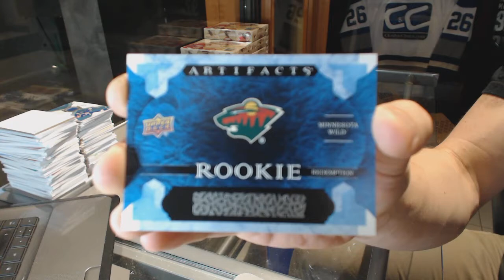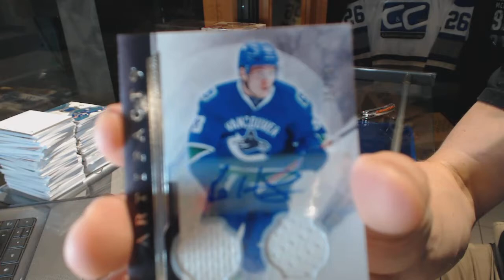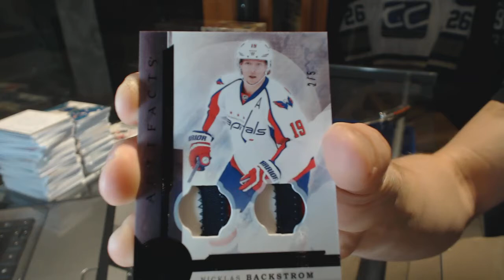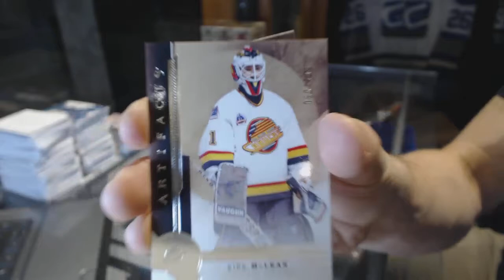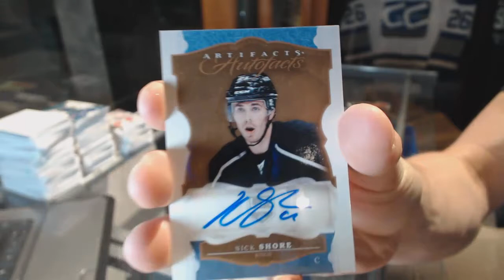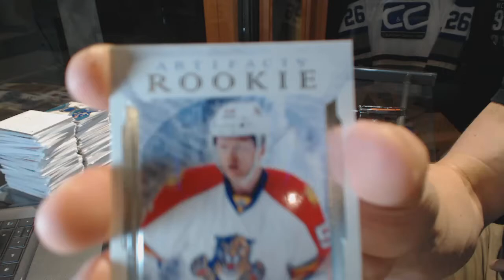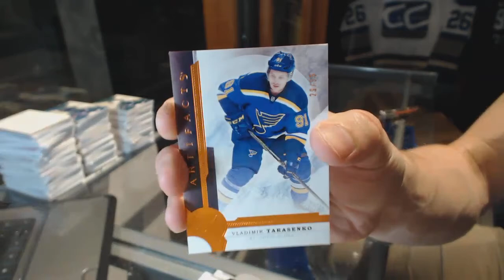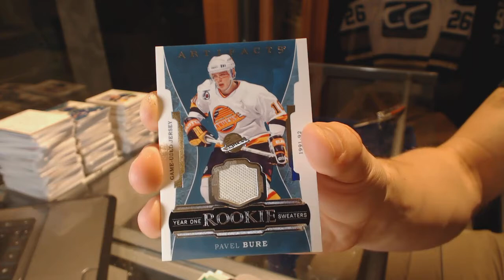16-17 Upper Deck Artifacts 10 Box Hockey Case Break - C&C GB #6483